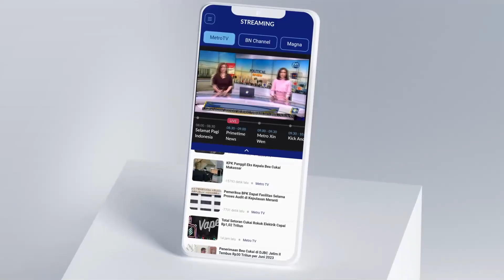Rencana Pertemuan Wapres Dengan Bacawapres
MetroTV,

Bacawapres, Gibran Rakabuming Raka mengaku tidak mengetahui rencana pertemuan antara Wapres dengan para bacawapres.